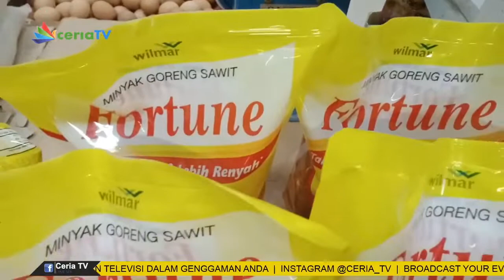RUSLAN USULKAN PEMERINTAH BUAT PABRIK MIGOR